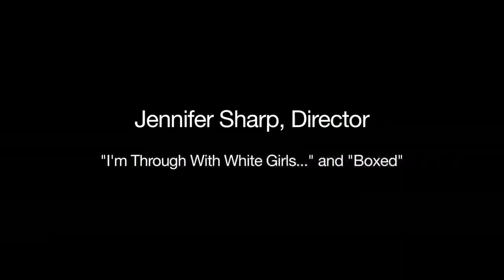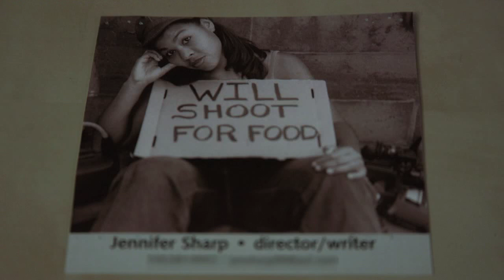So This Is Filmmaking Profile: Jennifer Sharp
Independent Writer/Director Jennifer Sharp discusses the making of "I'm Through With White Girls..." and "Boxed" Check it out!